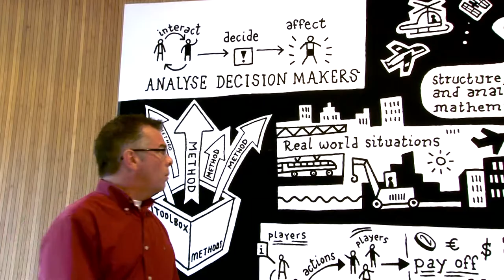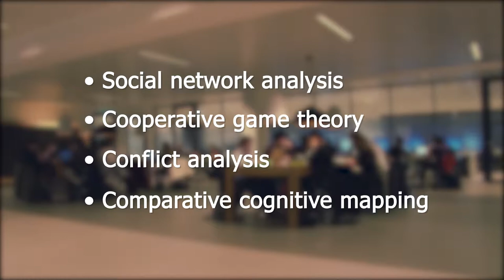Multi-stakeholder Strategies: Analysis for Winning Coalitions - Course Introduction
Learn online how to apply actor and strategy models to deliver effective action in networks. For more information or to enroll go